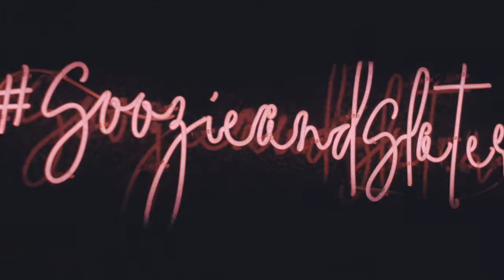Soozie & Slater Wedding | A Fairy Tale to Fierce Love Story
Experience Soozie & Slater's garden wedding celebration at Coyote Hills Golf Course in Fullerton, CA. It started out like a fairy tale and ended in a full on fierce dance party with our live band.
SONG TABLE OF CONTENTS:
0:00 Wedding Highlights - Videography
2:32 Redbone, Childish Gambino, feat. Kori